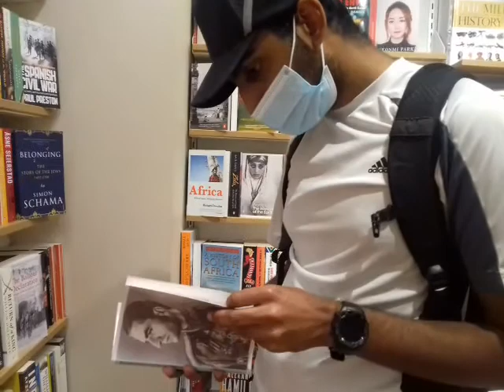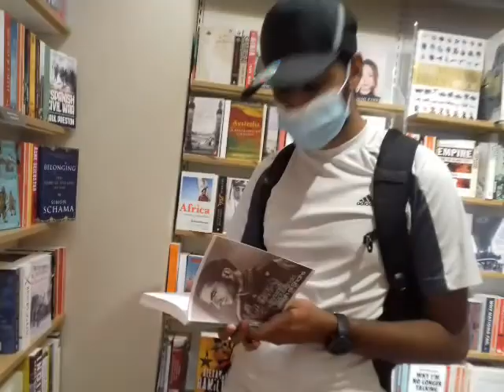My vlog for Watford on the 19th of September 2020 part 2(8)